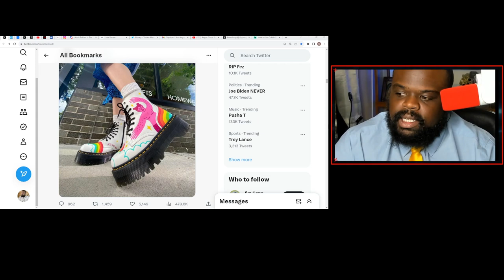Companies Glamourizing Double Mastectomies.